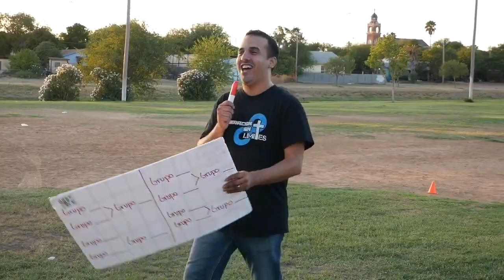INTENTAMOS JUGAR EL EXATLON PARTE.1 (Vlog# .6)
We will be doing a $100 DOLLAR give away!🤑

3. Share this post so others can get a chance to win!🗣

4. SHARE! at least one of our videos in one of your social media platforms💫

Winner will be announced in 4 days From now!!!

¡¡¡¡GOOD LUCK!

¡Regalaremos una tarjeta de recompensas de $ 100 DÓLARES!🤑

3. ¡Comparte esta publicación para que otros tengan la oportunidad de ganar!

¡El ganador será anunciado dentro de 4 dias!

¡¡¡¡BUENA SUERTE!